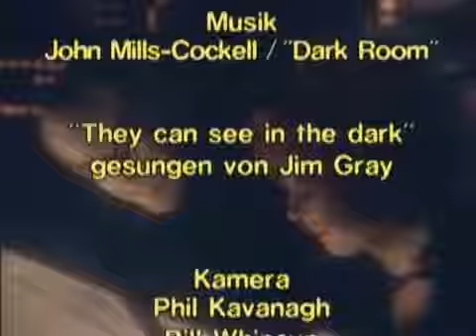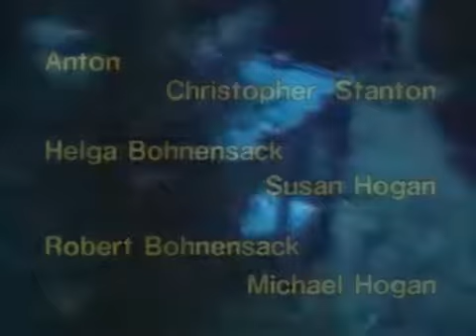Der kleine Vampir Folge 07 Tee mit Überraschungen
Die 1985 produzierte Fernsehserie Der kleine Vampir, Als Vorlage dienten die beiden Bücher Der kleine Vampir und Der kleine Vampir zieht um von Angela Sommer-Bodenburg.